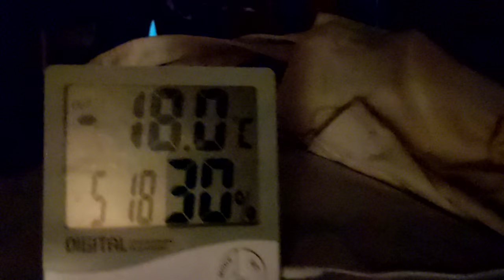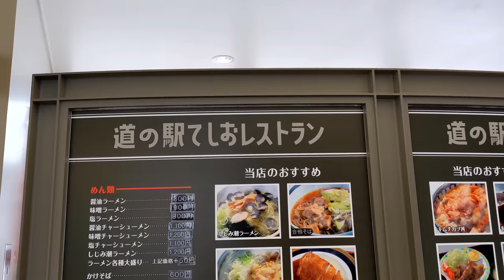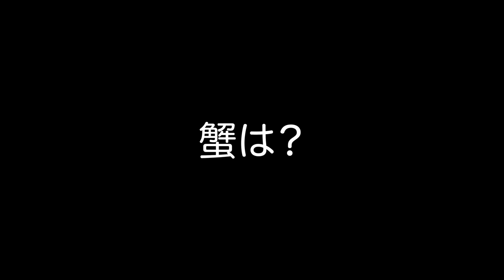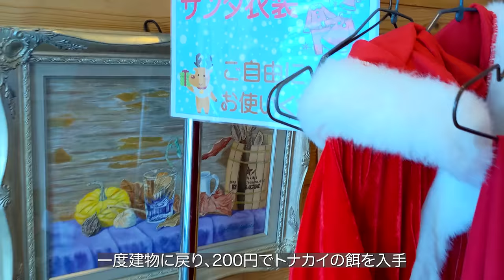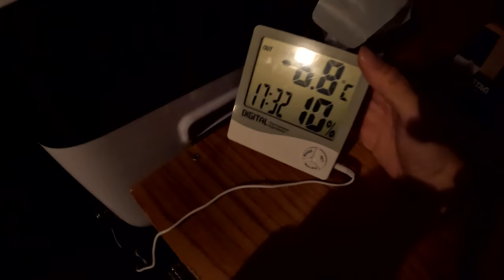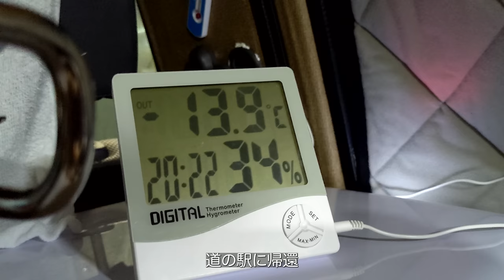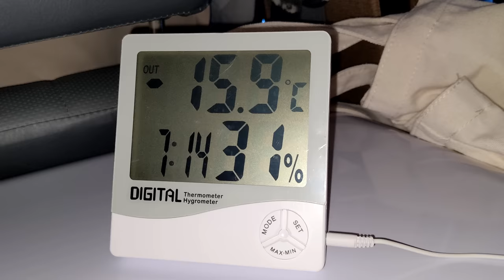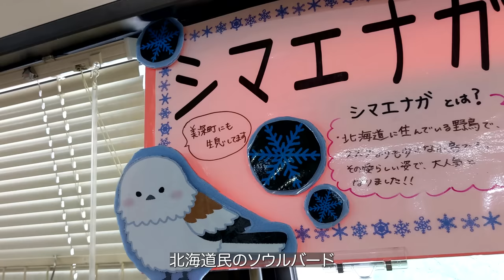[北海道#3] マイナス18℃車内凍結車中泊。FFヒーター無意味と化す。| Freezing van camping | Hokkaido Vol.3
路面ツルツル、トナカイペロペロ。車内カチコチ...
ひとことで言うと、"ヤバかった"です
色々大変ですがやっぱり冬の北海道は最高にエキサイティング！

蟹は次回以降におあずけです。

[目次]
00:00 日本最北端の街
14:10 トナカイペロペロ事件
22:05 極寒車中泊
34:04 水道凍結事件
36:02 道の駅びふか

[リンク集]
★ブログ

★-20℃対応の寝袋★